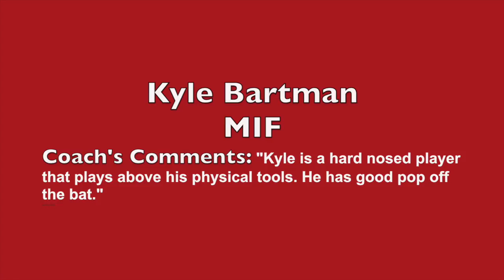Kyle Bartman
This video is about Bartman